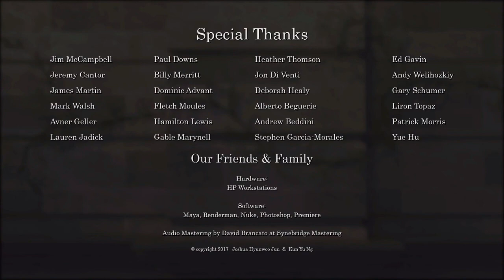Balconyr Prem || Supam Roy (Sabuj Basinda) || 2021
Bengali  Poetry - Balconyr Prem || 2021
Poetry written and recited by - Supam Roy (Sabuj Basinda)

Video & Sound Credits -
Love on the balcony by Joshua Hyunwoo Jun and Kun Yu Ng